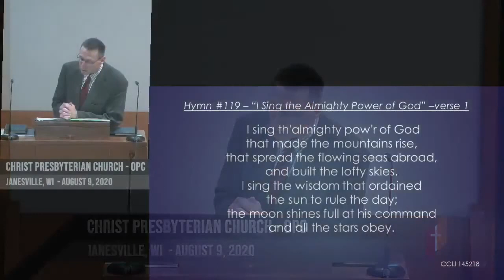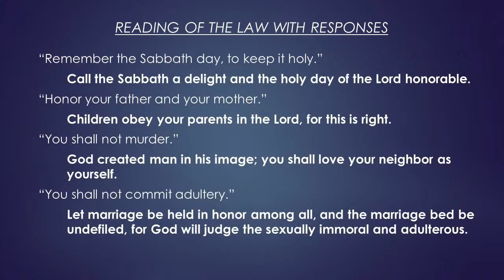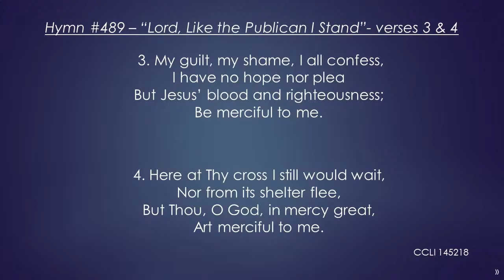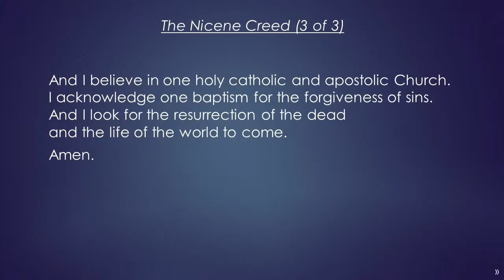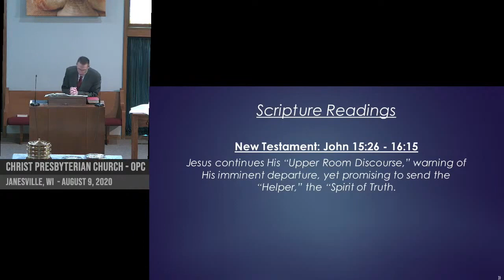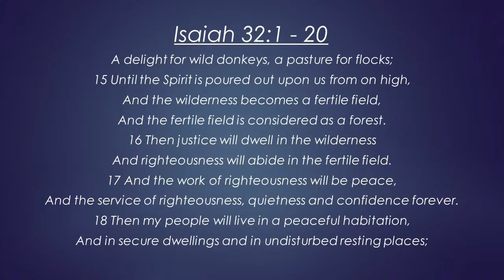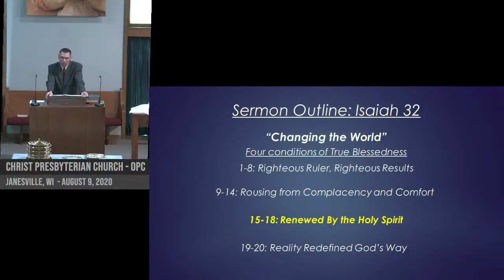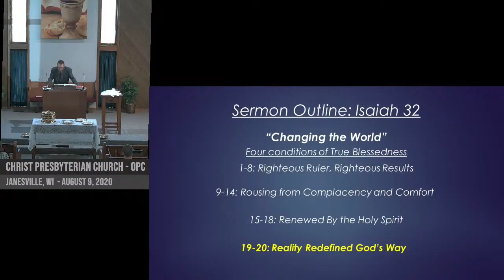copy of CPC August 9, 2020